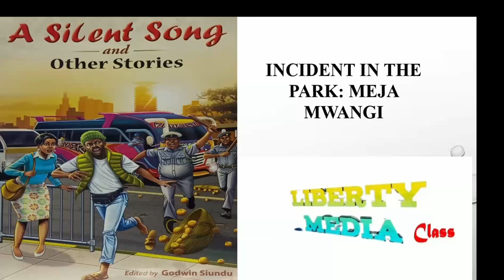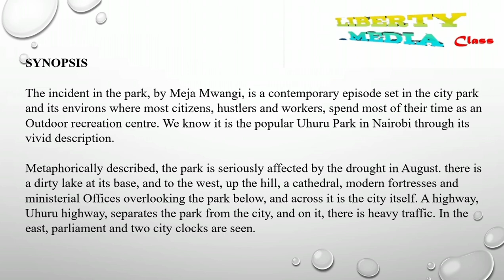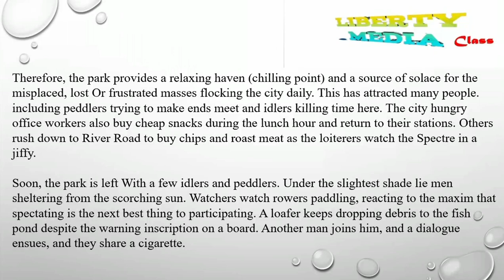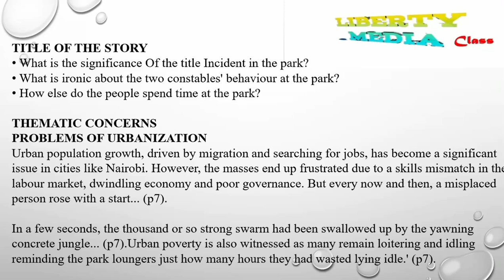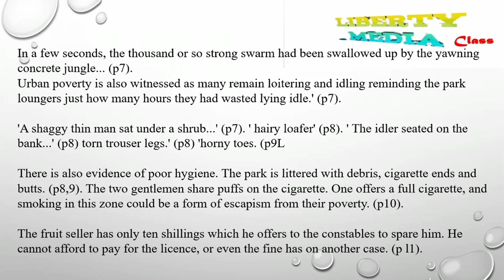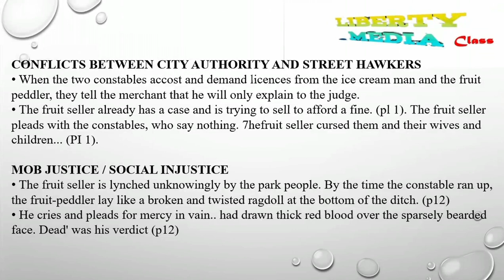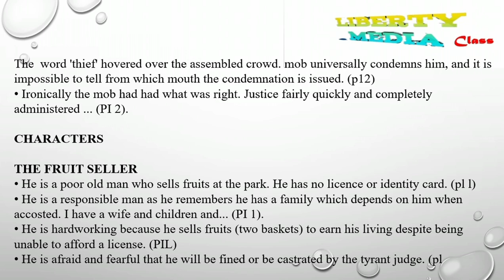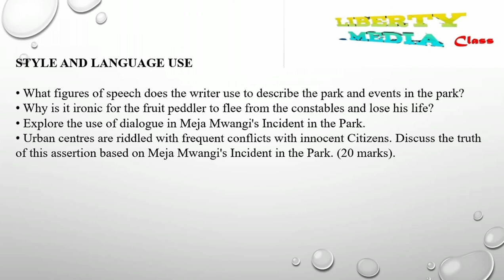A silent song and other stories. INCIDENT IN THE PARK: meja mwangi~ analysis, themes and language